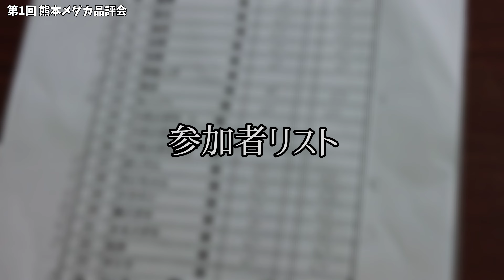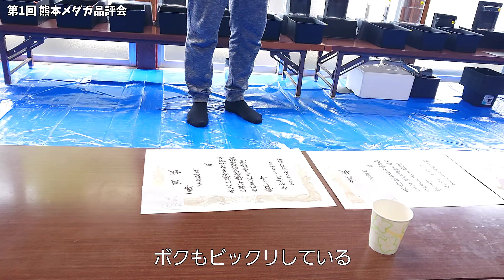【メダカ】第一回 熊本メダカ品評会2023